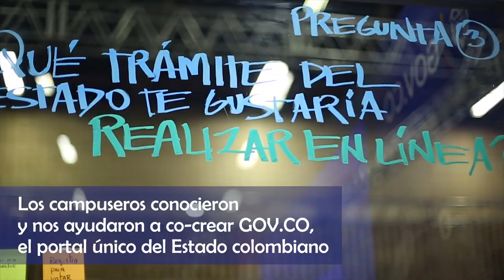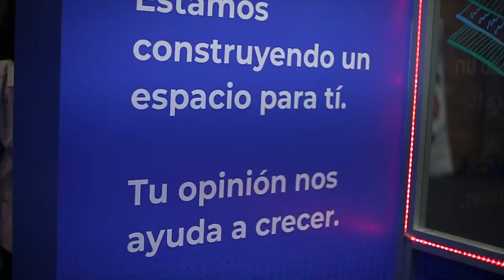Revive lo mejor del Campus Party 2019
El Ministerio TIC fue el protagonista este año en el Campus Party, allí se promovió la Transformación Digital del Estado. ¡Revive los mejores momentos!